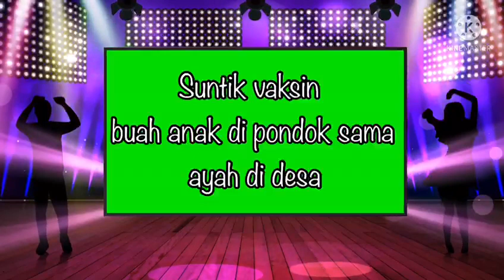Alhamdulillah lancar suntik vaksinnya semoga kita semua di beri kesehatan amin 🤲🤲🤲